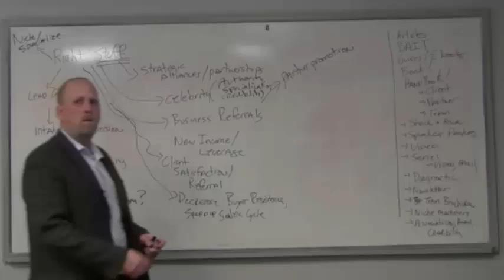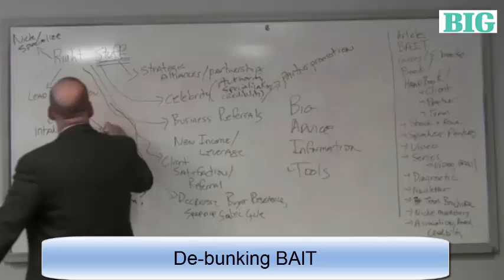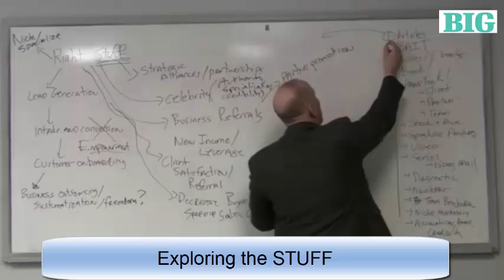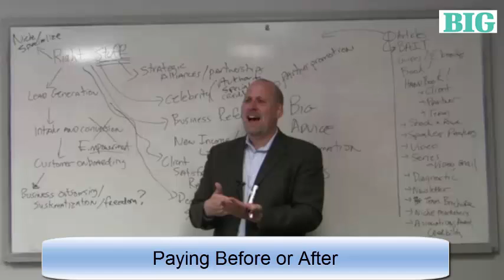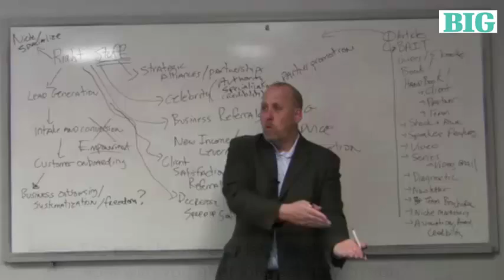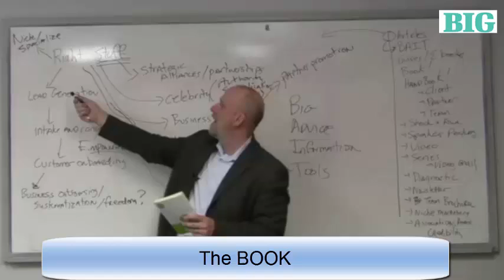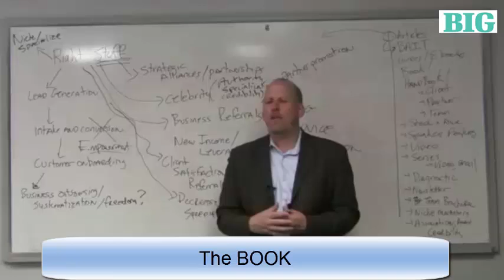The Right Stuff Integrated Part 2a